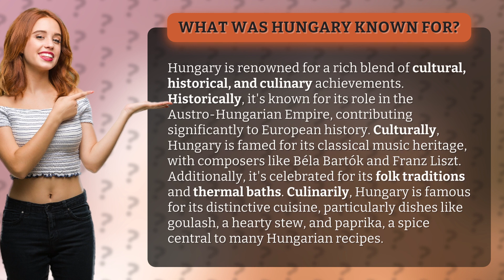What was Hungary known for?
Discover the Rich Heritage of Hungary • Hungary's Rich Heritage • Explore Hungary's fascinating history, vibrant culture, and mouthwatering cuisine in this captivating video. From its influential role in European history to its renowned classical music heritage and unique culinary delights like goulash and paprika, Hungary has so much to offer. Join us on this journey to discover the treasures of Hungary!